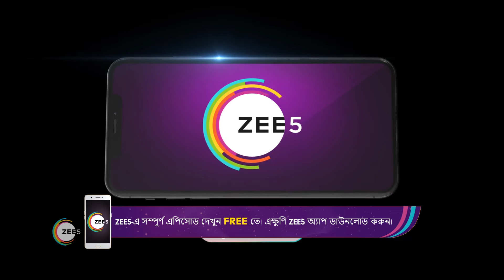Tomar Khola Hawa | Ep - 27 | Jan 17, 2023 | Best Scene 1 | Zee Bangla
Jhilmil's carefree life takes an unexpected turn when she becomes a young mother-in-law and the head of the family after getting married to Abir.